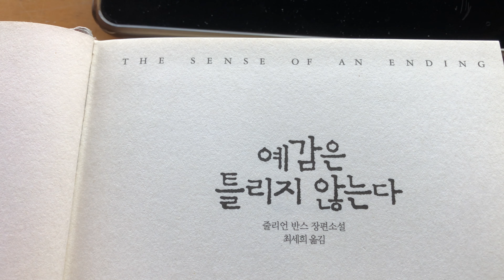광안리해수욕장 스타벅스 여유로운하루 4K60FPS